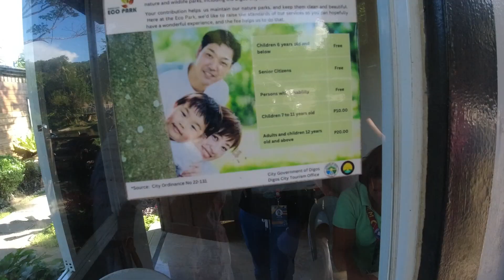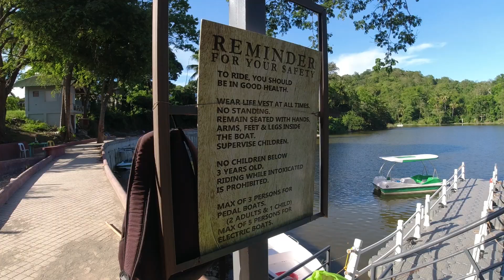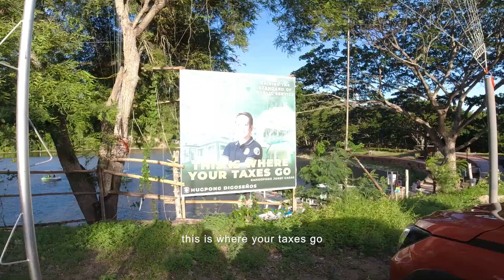DIGOS CITY ECO PARK AND ARBORETUM | Digos City, Davao del Sur : Burnham park of the south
[ENG SUB] A quick trip to the Burnham park of the south

0:00 - intro
0:23 - travel to eco park
2:05 - parking
2:39 - entrance fee
3:17 - entering the park
3:51 - boating fee
4:34 - life jacket
5:41 - to the boat
6:43 - riding the boat
13:12 - going back
15:09 - going around
16:19 - snacks
16:52 - to arboretum